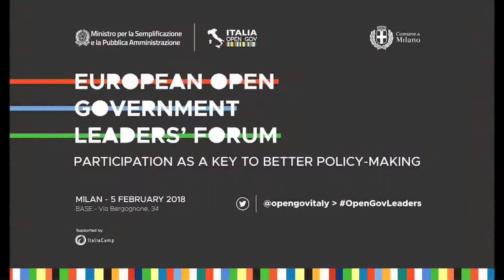OGP European Leaders - 34 Jari PARTANEN, State Secretary of the Government of Finland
European Open Government Leaders' Forum
MILAN | 5 FEBRUARY 2018 | BASE - Via Bergognone, 34